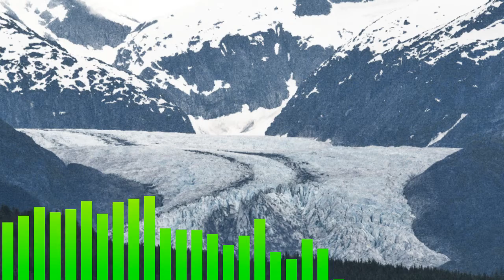Poetry Reading - The Cremation of Sam McGee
A reading of The Cremation of Sam McGee, by Robert W. Service.
The original recording was done as part of my contributions to WMHT Rise, where I read spooky short stories and poems for the Halloween season! For more information on RISE, visit the